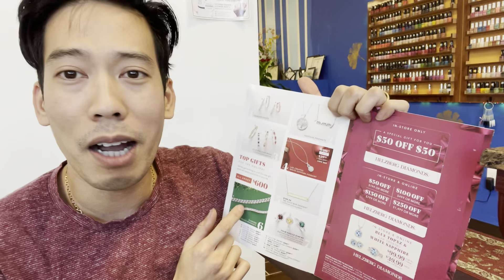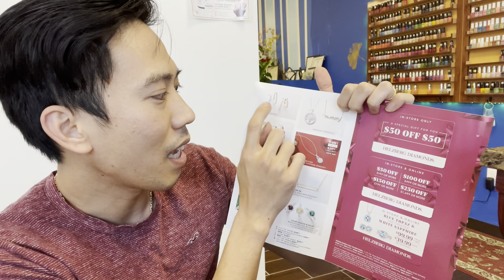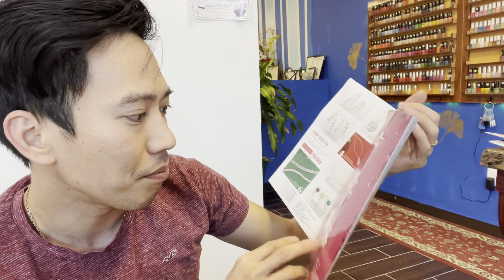Đứa học ngu lại kiếm nhiều tiền hơn đứa học giỏi